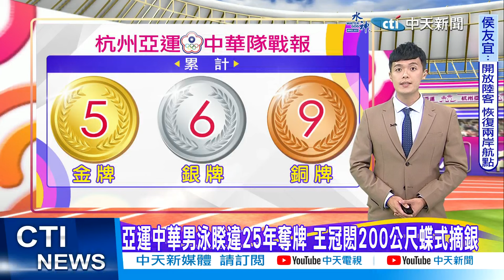【每日必看】網球男雙許育修.莊吉生 替中華隊勇奪第五金｜亞運中華男泳睽違25年奪牌 王冠閎200公尺蝶式摘銀20230929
0:00 網球男雙許育修.莊吉生 替中華隊勇奪第五金
0:47 亞運中華男泳睽違25年奪牌 王冠閎200公尺蝶式摘銀
1:19 電競"英雄聯盟"金牌戰 中華隊0:2不敵南韓摘銀
1:47 台灣史上首人! "體操精靈"丁華恬亞運平衡木摘銅